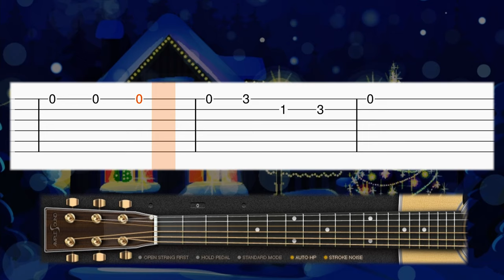Jingle Bells - EASY Guitar tutorial (TAB)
Learn how to play the Christmas Song: Jingle Bells on guitar with this tab guitar tutorial! Enjoy! :)